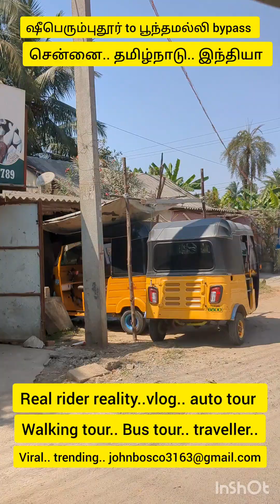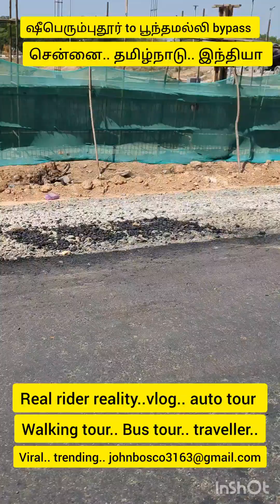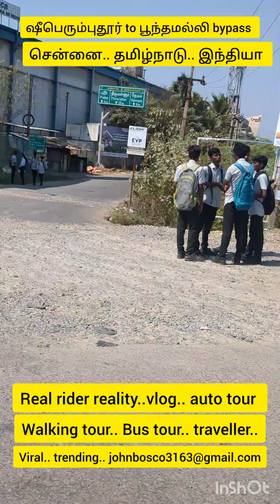ஷீபெரும்புதூர் to பூந்தமல்லி bypass vlog traveler சென்னை # trendind real rider reality